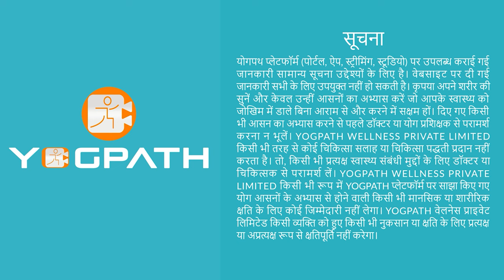Best Warm-up Exercises Before Practicing Yoga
In this video, you will learn some best warmup exercises that you should practice before doing yoga poses to overcome the chances of injury.

Yoga and wellness videos for your daily well-being, yoga practice, Yoga exercise and information about the yoga vitals.
We provide most research based yogic information for consumer that helps you to achieve best wellness of your life.
Yogpath release daily live session on yogic practice like weight loss with yoga, hypertension, CAD, CVD, Mediation.
Yogpath is having a mission of best of your wellness and informed decision about your life so that you will save your medical bill exponentially.
Be motivated for your mental health, Physical health and spiritual health with Yogpath end to end yoga and wellness platform.

Learn Yoga from World Best Yoga Teachers, Get Latest Video on Yoga daily. Get 5 Minutes Yoga tips for daily at-Home Practice. Learn the best Yoga Practice and Training for Weight-loss. Join Free Yoga Live Session for more than 105 + Ailments.